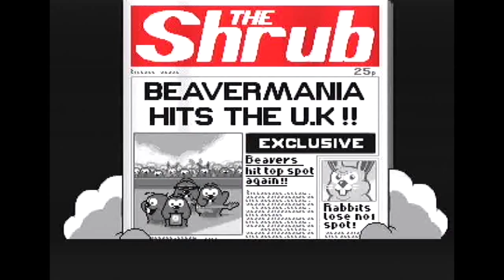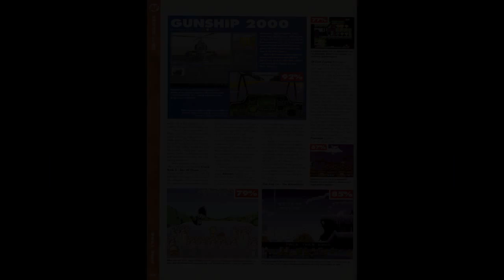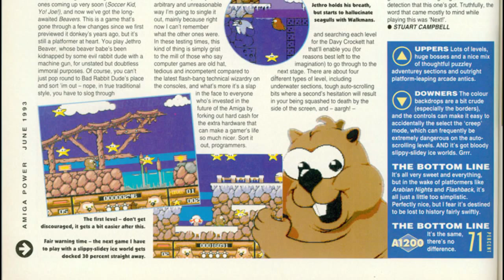Beavers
This time around we have been playing the platformer called Beavers on the Amiga CD32.